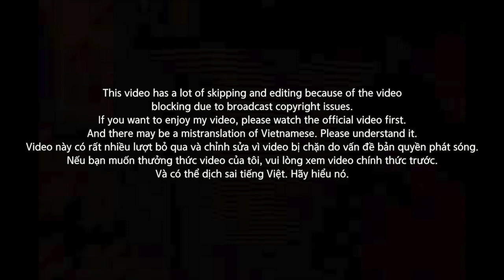[RE-UP]🇻🇳🇰🇷🔥Korean Hiphop Junkie react to RPT MCK VS Yuno BigBoi VS Duy Andy - M.A.Y (VNM/ENG SUB)